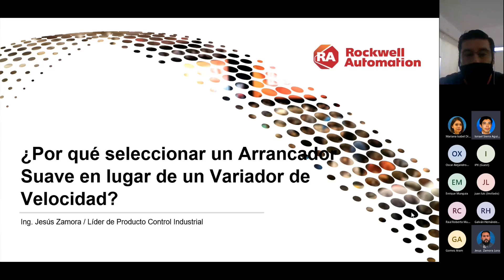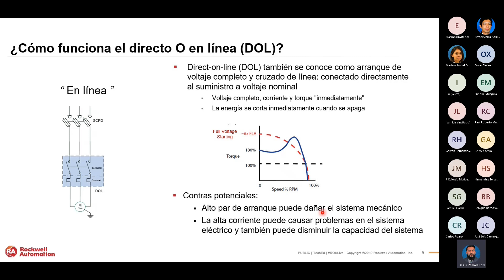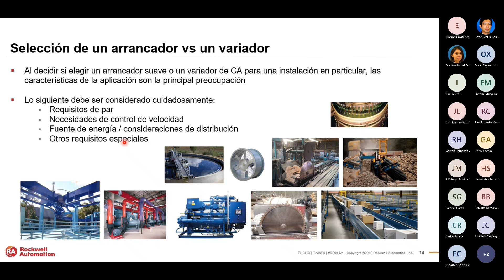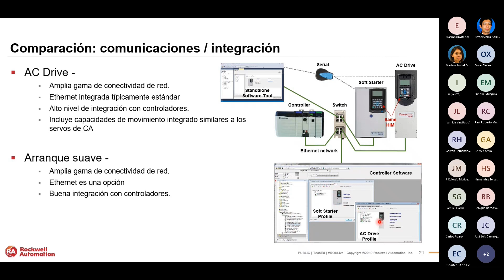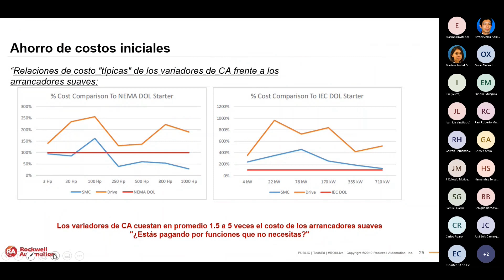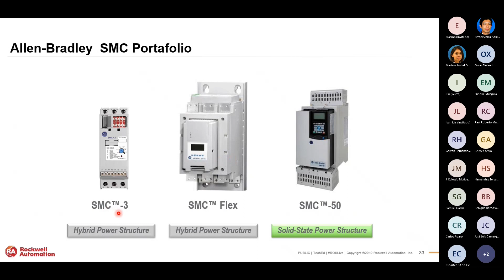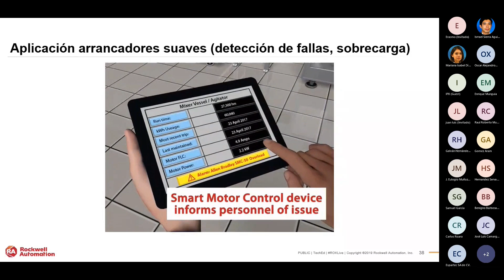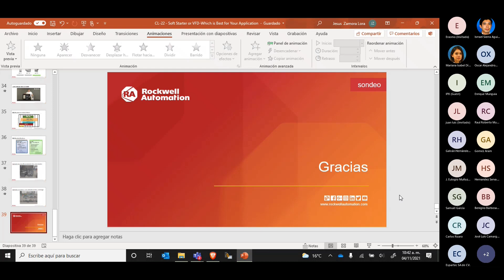Arrancadores Suaves Allen-Bradley (Rockwell Automation)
Le enseñaremos los beneficios de utilizar un arrancador suave sobre otros métodos de arranque de motor, principalmente los beneficios mecánicos y eléctricos que se generan al aplicar estos dispositivos.